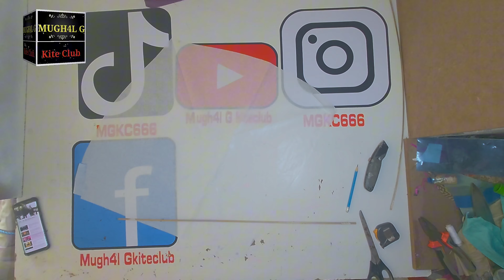How to make paper kite New design پتنگ بنانے کا آسان طریقہ